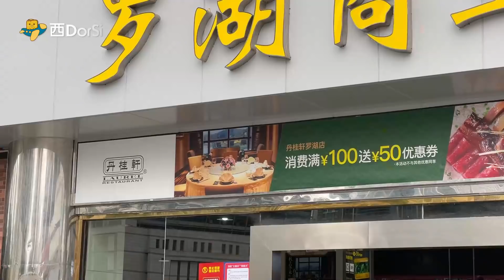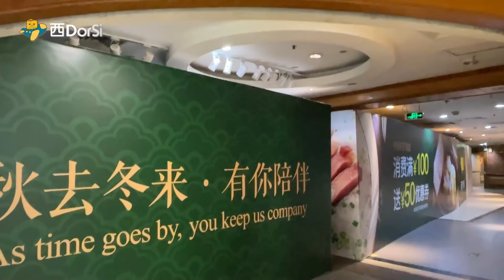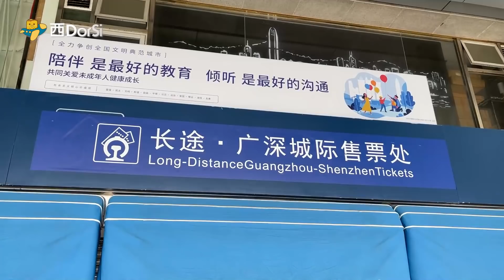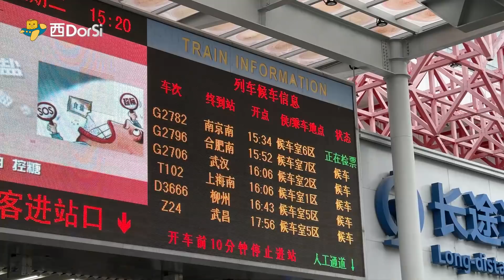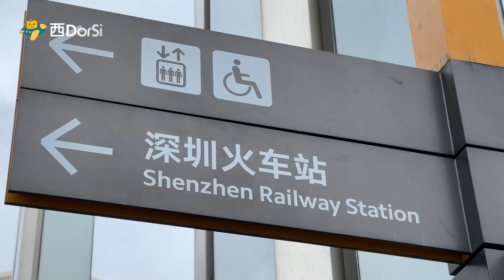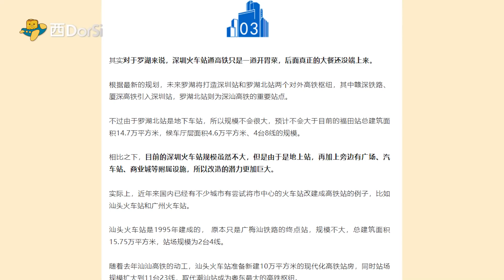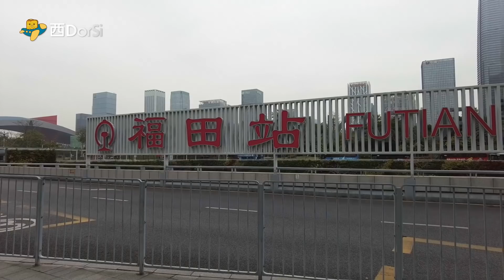[後疫探兵] #07-2 羅湖商業城居然有返啲生氣?! 火車站變身高鐵站！